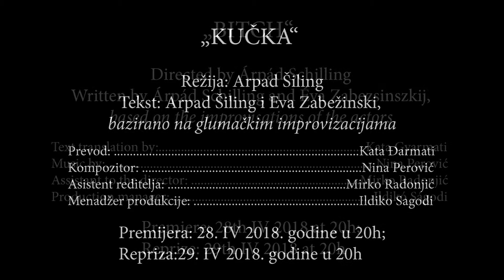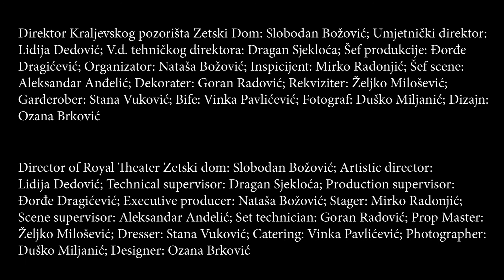Kucka, rezija Árpád Schilling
Kraljevsko pozoriste Zetski dom